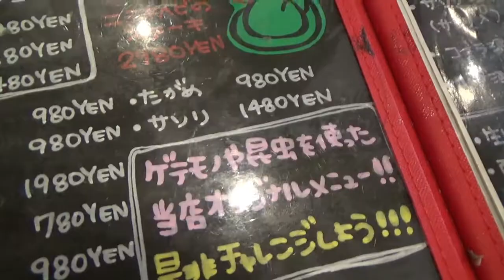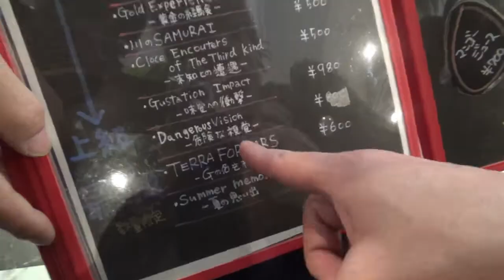【閲覧注意】生きたゴキブリをその場で調理して食べる！爬虫類カフェのゲテモノ料理！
撮影協力：爬虫類カフェROCKSTAR
ども！お笑い炎上ゲスYouTuberマナブ18号です(^^)/
元ヨシモト所属で現在はUUUMネットワークに所属.。アホ企画・コント・トーク・ドッキリ・大喜利など様々なおもしろ動画をアップしてますので是非チャンネル登録お願いします('ω')ノ